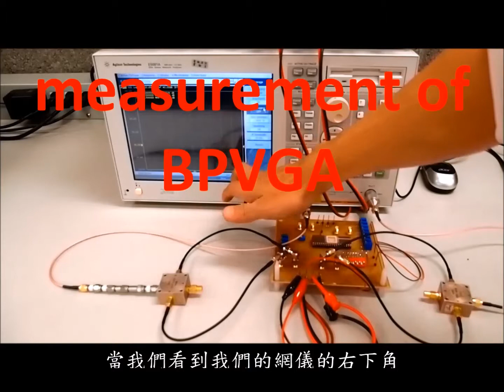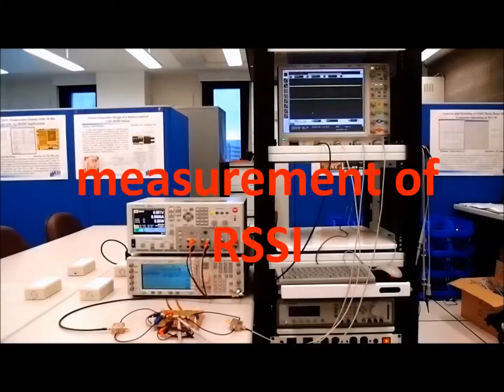林吳維 : 一個具有帶通特性的自動增益放大器 晶片測試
CIC下線梯次: T18-102B-A53